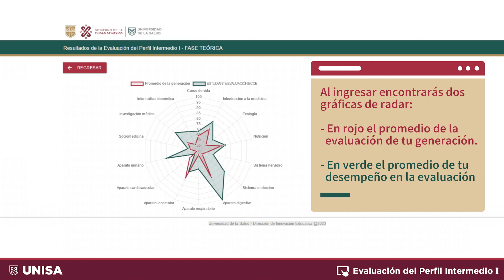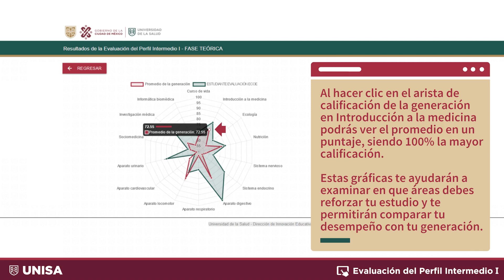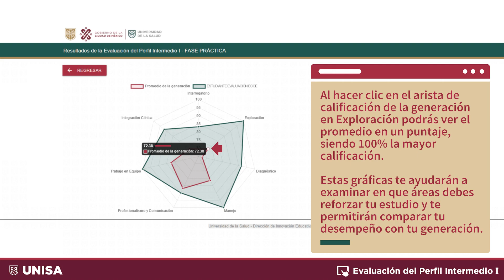Evaluación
Evaluación ECOE